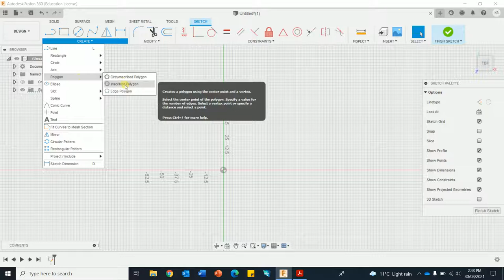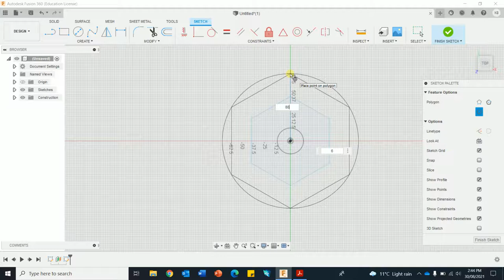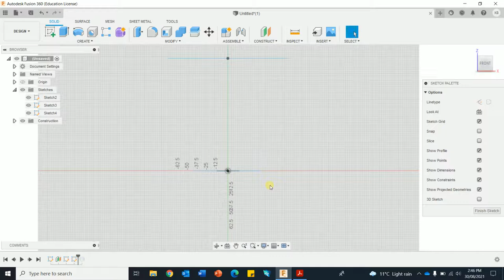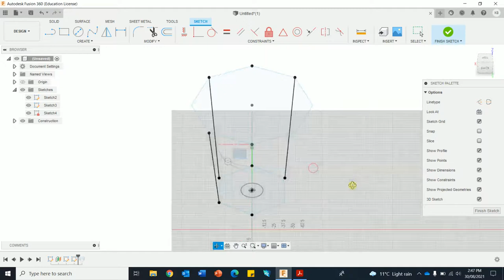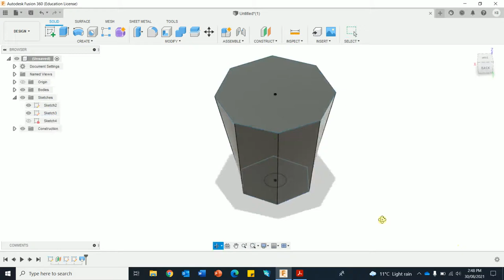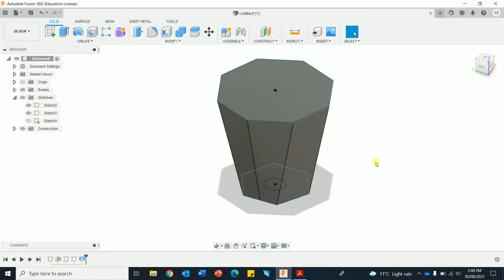Fusion 360 Polygon Lampshade using Loft - The easy way!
Create a 3D printable Lampshade with a twist the easy way, using rails connected to profiles in the loft feature and then manipulate them in real time in the 3D environment.